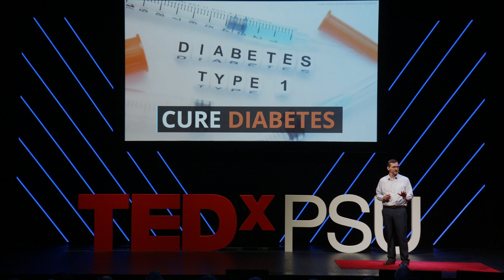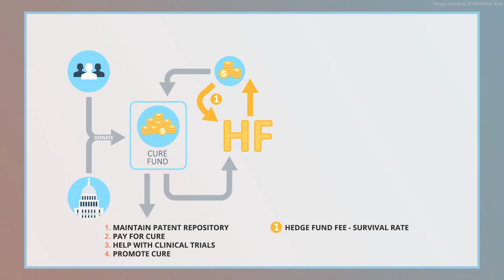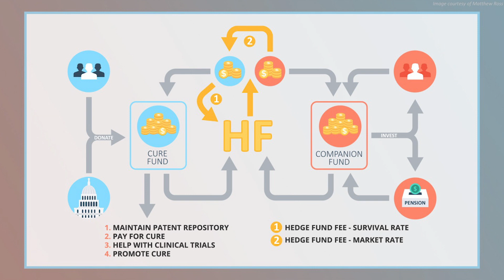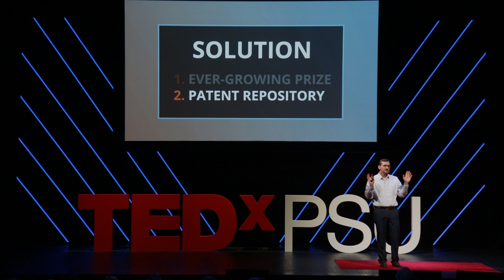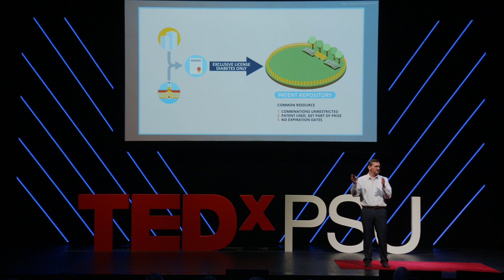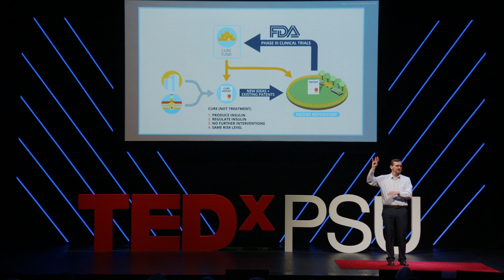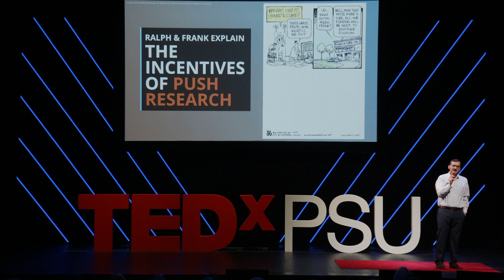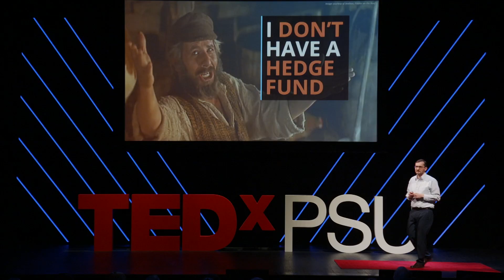If I Had a Hedge Fund | John Liechty | TEDxPSU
In his talk, Dr. Liechty hypostatizes a dualistic approach to using a hedge fund in order to solve global health issues. Using diabetes as an example, he describes how the implementation of a “patent repository” and an “ever growing prize” can help find cures for diseases like diabetes and treat cystic fibrosis by monetizing the research process and making the discoveries public. Professor of Business, Expert in Marketing, Computational Statistics and High Performance Computing, Lead Organizer of part of the DoDD-Frank Act. Professor of Business, Expert in Marketing, Computational Statistics and High Performance Computing, Lead Organizer of the DoDD-Frank Act This talk was given at a TEDx event using the TED conference format but independently organized by a local community.